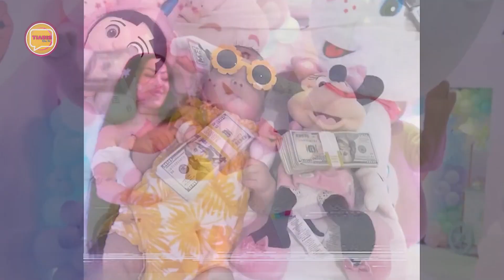yailin la mas viral muestra a su hija al mundo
luego de 6 meses de aver nacido su primogentia yailin la mas viral decido mostar por fin el rostro de su hija cataleya fruto de su ex matrimonio con el artista urbano Anuel AA. y ademas estreno una cancion y video donde la protagonista es su pequeña.